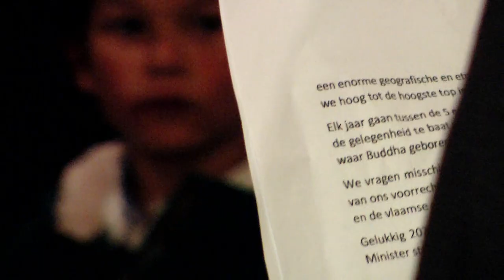Nepalese Nieuwjaarsreceptie 2072.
Nepalese gemeenschap van Vlaanderen brengen iedereen bij elkaar voor hun Nieuwjaarsreceptie.Gisteren ging het jaar 2072 van start. Gelukkig nieuwjaar 2072! In het bijzonder Hotel in Antwerpen. De Vlaamse parlementsleden waren ook bij" Theo Francken ( Staatssecretaris van N-VA ) samen met anderen collega

Maar er zijn nog andere redenen waarom ze naar hier gekomen zijn. Enerzijds is dit dé plaats om Nepalees Nieuwjaar te vieren.